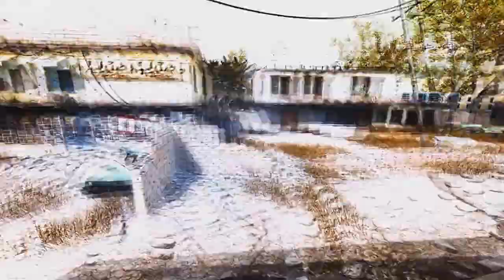Pedrão'S | A CoD4 Fragmovie Cinematic [AMAZING!]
Like/Comment please!

INFECTED MUSHROOM! Best DJs.

Infected Mushroom - Saeed
Dj Pablo

Dj Pablo - Bboy Folklor Flor
DJ Sayman

DJ Sayman - Ultimate Destruction (Original Mix)

(6 hours/3 Days) for Record, 12 hours Edit,2:27:00 to Render Vegas Pro 11.

//-Hardware
-OS: Windows 7 Ultimate x86
-MB: Gigabyte GA-Vm900M
-CPU: Intel Core2Duo e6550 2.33
-GPU: Nvidia GeForce 8400GS
-RAM: Markvision 2x1GB DDR2 1333Mhz

Xfire: Pedrao32
Xfire: Polacoobr
Xfire: Patraobm

Join, This video was not so much ... But Next Video Playing with Soul: D